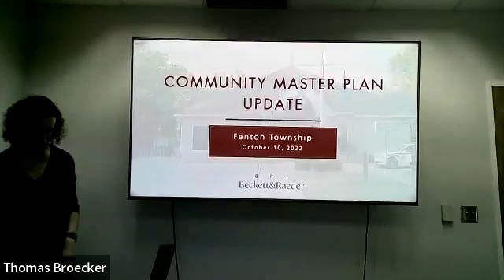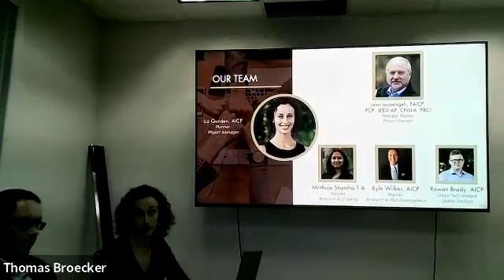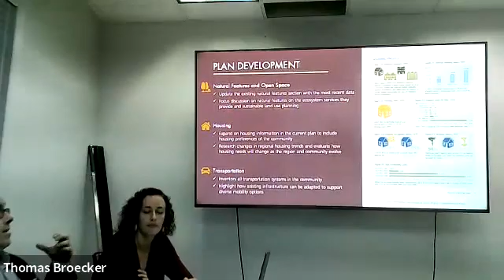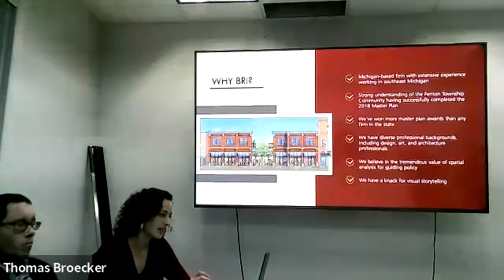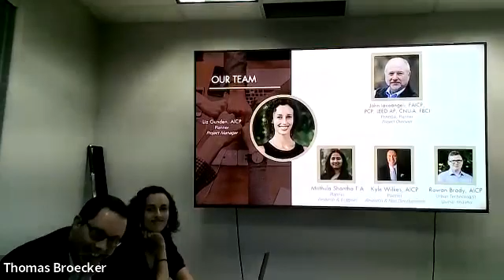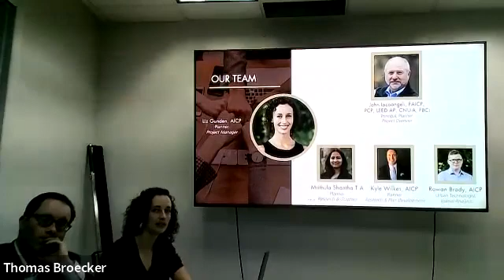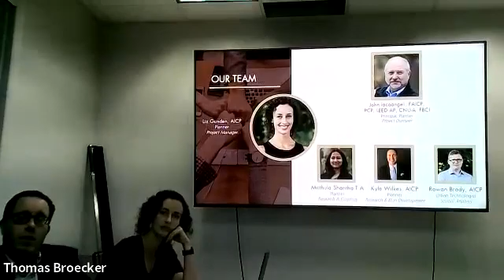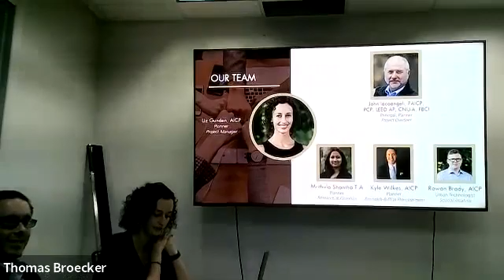Fenton Township Master Plan Interview; Beckett & Raeder